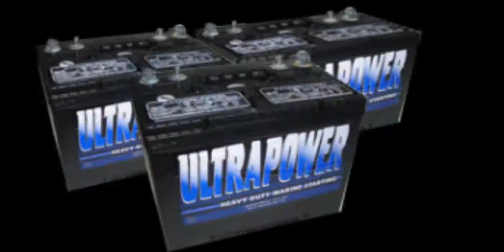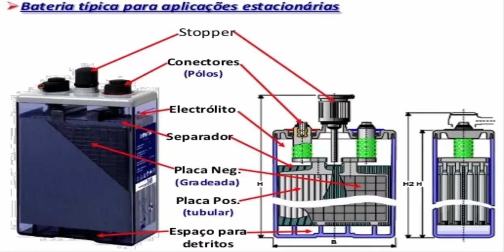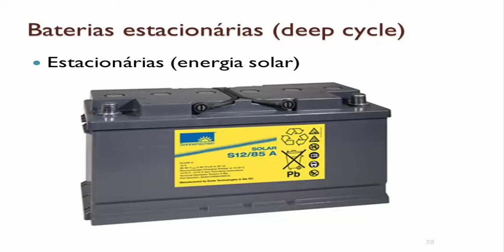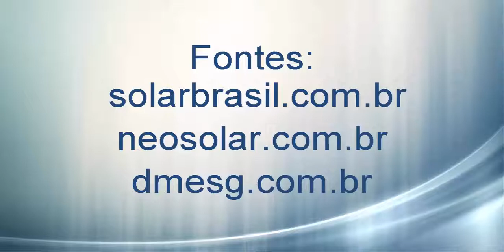Série sobre tipos de baterias - Baterias Estacionárias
Esta série vai ser polêmica, muitos não indicam certos tipos de baterias para o sistema solar fotovoltaico. Assista toda a série e tire suas conclusões. Acompanhe esta série, toda segunda-feira.